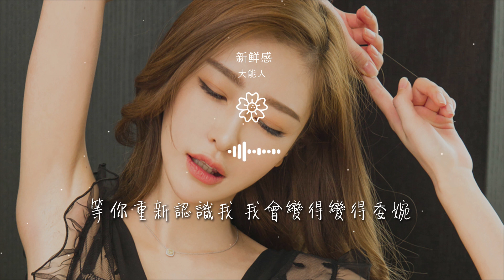大能人(雷智皓) - 新鮮感『有一種新鮮感 是你靠在我的肩』【動態歌詞Lyrics】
新鮮感

00:00  作詞 : 大能人
00:01  作曲 : 大能人
00:10 有一種新鮮感
00:14 有一種動力
00:16 有一種追回

00:19 有一種放棄
00:22 有一種新鮮感 是你靠在我的肩
00:25 有一種動力 是我拼命hustle賺着錢
00:28 有一種追回 我利用充分時間
00:30 有一種放棄 會有更多空間

00:33 有一種新鮮感 是你靠在我的肩
00:36 有一種動力 是我拼命hustle賺着錢
00:39 有一種追回 我利用充分時間
00:42 有一種奢侈 是能看到你的臉
00:46 面不改色的 想你（想你）

00:49 迫不及待要 見你(見你）
00:52 過了很久 沒忘記（忘記）
00:55 你一直 在我 心裏
00:57 不管你身邊的一切變化
01:00 懷念你跟我吵的每一次架

01:03 愛你罵的每個髒話 以前像個笑話
01:06 你的名字掛在嘴邊 儘管朋友叫罵
01:08 我的過去就好像 一盤沙 被風颳
01:11 散亂的 迷茫的 習慣着 幻想着
01:14 日有所思 夜有所夢

01:17 我不知道如何才能給你感動
01:20 把你收攏 握在手中
01:23 在心裏給你的位置多麼沉重
01:25 我不知道是走是留
01:28 我知道這都是藉口

01:31 有一種新鮮感 是你靠在我的肩
01:34 有一種動力 是我拼命hustle賺着錢
01:37 有一種追回 我利用充分時間
01:40 有一種放棄 會有更多空間
01:42 有一種新鮮感 是你靠在我的肩

01:45 有一種動力 是我拼命hustle賺着錢
01:48 有一種追回 我利用充分時間
01:51 有一種奢侈 是能看到你的臉
01:54 我需要很多轉折 要你認可
01:57 多希望擁有你 我能快樂

02:00 這種快樂 心情不會變壞的
02:03 我的壞毛病我全都要賣了
02:05 我從未在意言語
02:08 我在你眼裏就好像是空氣
02:10 就站在原地等你 不瞞你

02:13 等不到也無所謂 不放棄
02:16 到哪裏才能找到你
02:19 會不會是他的演唱會里
02:22 到哪裏才能找到你
02:24 是不是你放不下 沒忘記

02:27 在大雨的夜晚爲你打一把傘
02:30 不忍心看你淋溼放下一切與你爲伴
02:33 等你重新認識我 我會變得變得委婉
02:36 我不會保持新鮮感 我的興奮度已滿
02:39 有一種新鮮感 是你靠在我的肩

02:42 有一種動力 是我拼命hustle賺着錢
02:45 有一種追回 我利用充分時間
02:47 有一種放棄 會有更多空間
02:50 有一種新鮮感 是你靠在我的肩
02:53 有一種動力 是我拼命hustle賺着錢

02:56 有一種追回 我利用充分時間
02:59 有一種奢侈 是能看到你的臉
03:02 有一種新鮮感
03:05 有一種動力
03:07 有一種追回

03:10 有一種追回